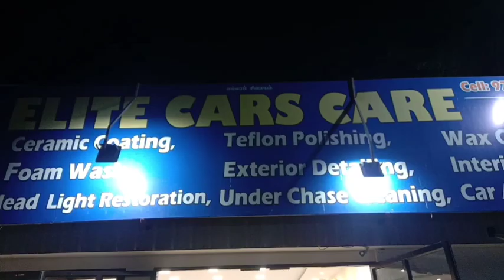நெல்லை கேடிசி நகரில் திமுக பிரமுகர் சாத்தை வி.எஸ்.எம். மணிகண்டன் பிறந்தநாள் விழா